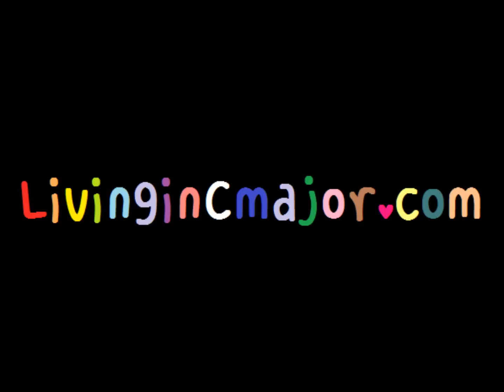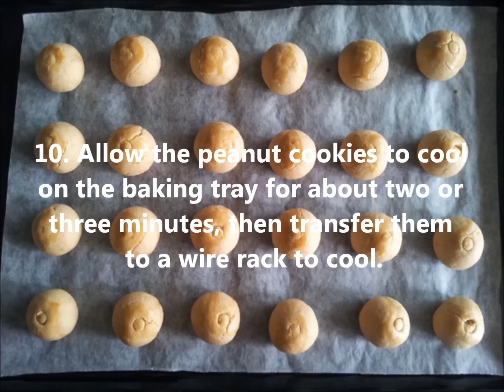How to make Chinese Peanut Cookies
Step-by-step recipe for making melt-in-the-mouth Chinese New Year Peanut Cookies from scratch in 10 Steps (with Pictures).